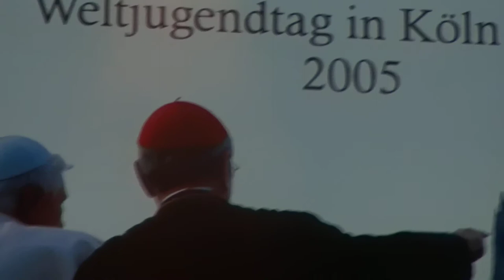Zmarł Kardynał Meisner następca Arcybiskupa Kolonii 1723-61 Clemensa Augusta wnuka Sobieskiego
Zmarł Kardynał Meisner z Wrocławia następca  Arcybiskupa  Kolonii 1723-61 Clemensa  Augusta wnuka  Sobieskiego
Odszedł następca Arcybiskupa Klemensa Augusta -wnuka Króla Jana III Sobieskiego -Arcybiskupa Kolonii w latach 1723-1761
 5 lipca 2017 zmarł Kardynał Joachim Meisner (ur. 25 grudnia 1933 we Wrocławiu-Leśnicy, , biskup Berlina w latach 1980–1988, arcybiskup metropolita Kolonii w latach 1988–2014, kardynał prezbiter od 1983.
Arcybiskupi Kolonii potomkowie Króla Polski Władysława Jagiełły
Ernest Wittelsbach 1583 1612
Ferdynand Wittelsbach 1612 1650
Maksymilian Henryk Wittelsbach 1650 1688
Józef Klemens Wittelsbach 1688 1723
Klemens August Wittelsbach 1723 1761